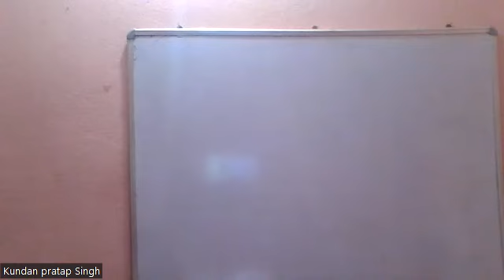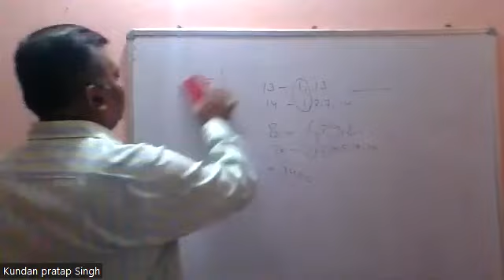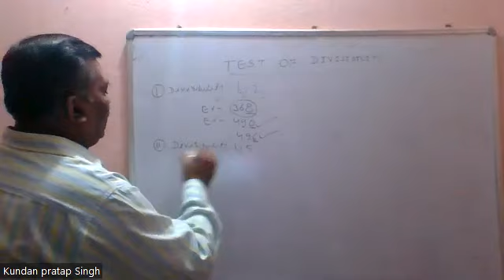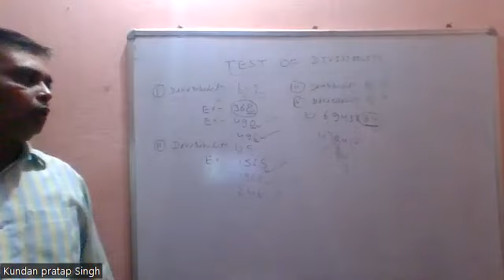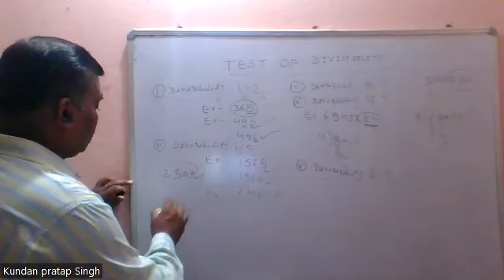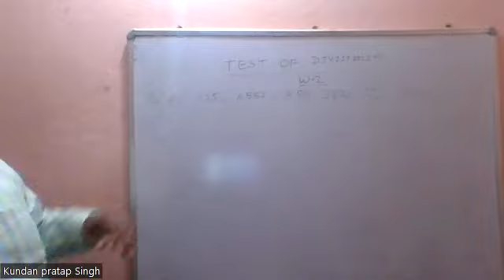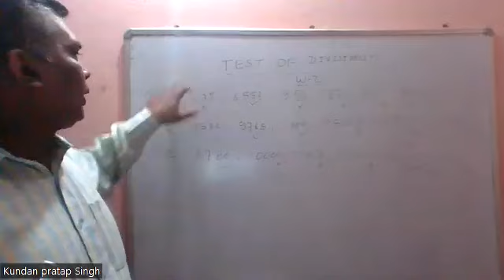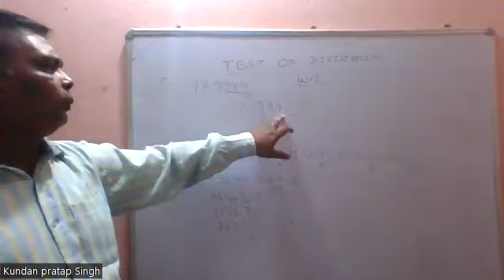VI Maths By Mr K P Singh on 27 04 2023